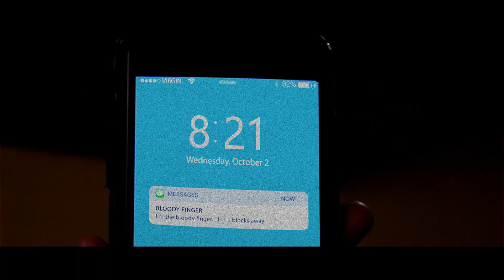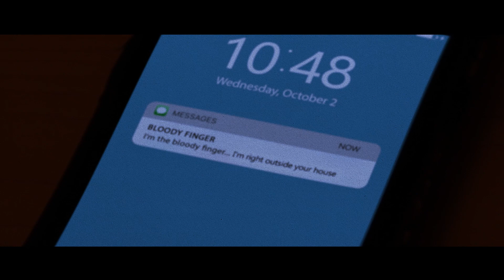Portola Middle School Fright Night 2018 #4 - Bloody Finger